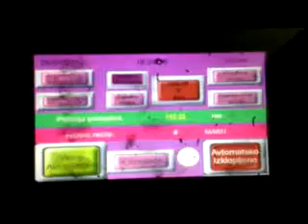Band sawing machine, metal cutting band saw machine, bandsaw